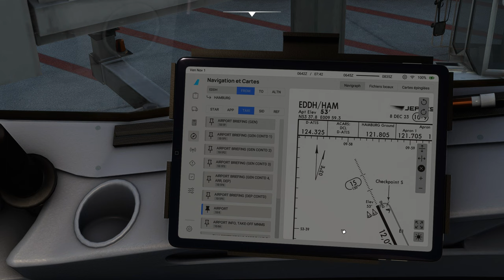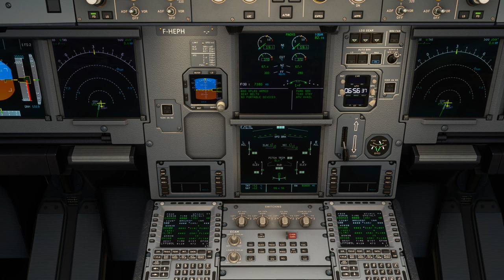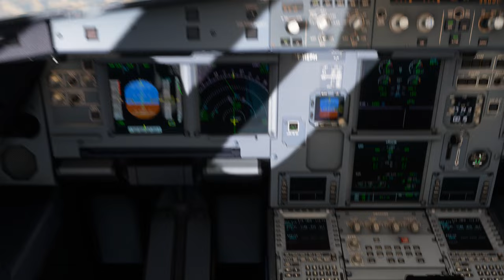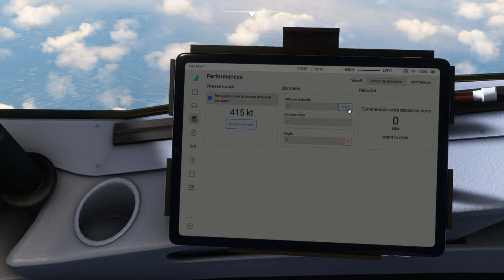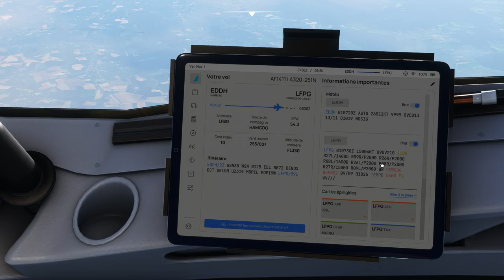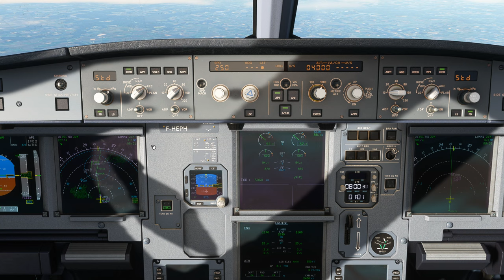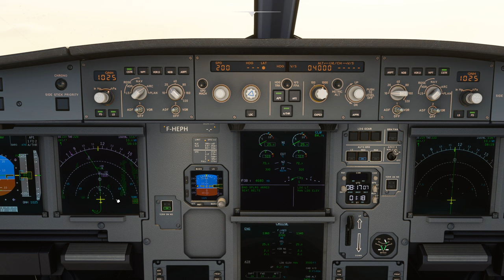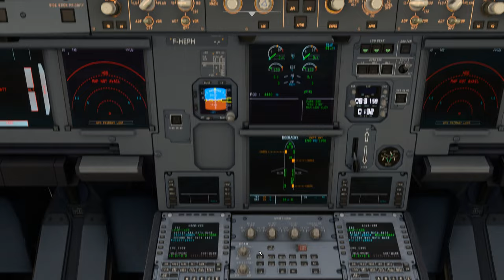Vol AIRFRANCE avec météo réelle et trafic entre Hambourg et Paris Charles de Gaulle EDDH LFPG A320 N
Vol AIRFRANCE avec météo réelle et trafic entre Hambourg et Paris Charles de Gaulle EDDH LFPG
DX12

00:00 Préparation de l'avion
11:00 Push Back et Taxi
19:00 Décollage et Montée au FL 350
34:00 Palier au FL 350
1:07:00 Descente jusque 4000 Ft
1:35:00 Approche et Atterrissage